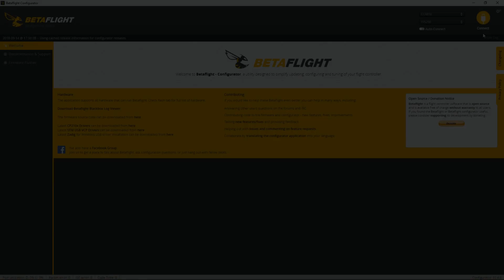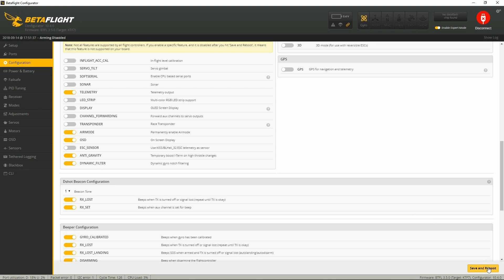AKK Infinite DVR - VTX Review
▶ SPECS:

- Support Smart audio
- 25mW/200mW/600mW/1000mW power switchable
- One button frequency and power setup
- OSD configuration using smart audio
- 7-26V input with 5V output for camera
- With MIC